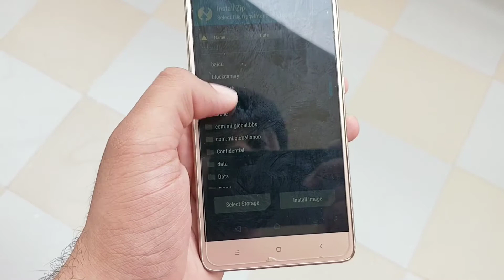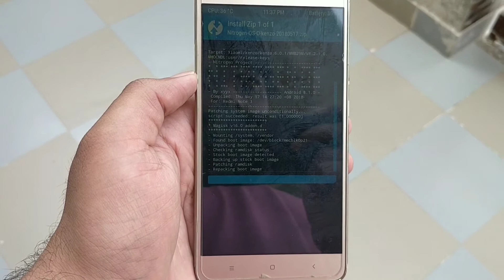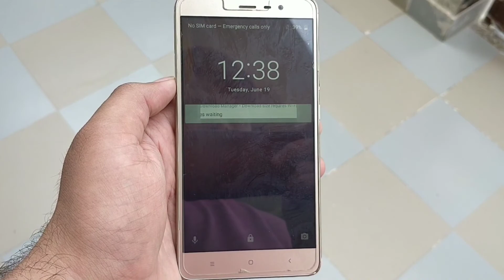How to fix bootloop in Android custom roms Hindi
Fix bootloop in custom roms by dirty flash method. No data will be lost by this method.

Android phone stuck on boot screen solution.
Android phone Softbrick solution.

My App